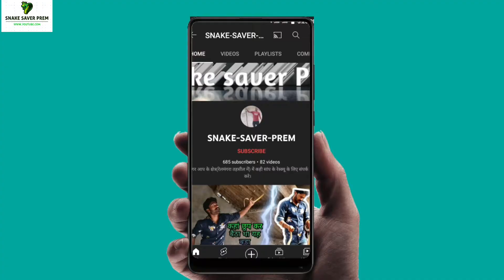काफी ज्यादा घबरा गए मास्टर जी || इस कोबरा सांप से spectacle cobra#venomous#snake#cobra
Editor:- @praveendadhich0194

यह एक कोबरा स्नेक है बेबी कोबरा स्नेक 25 दिन बाद इसके अंदर विश आ जाता है 25 दिन बाद अगर यह बाइट कर ले तो किसी की भी जान जा सकती है सावधान रहे कभी भी सांप बाइट कर ले तो तुरंत सरकारी अस्पताल पहुंचे धन्यवाद